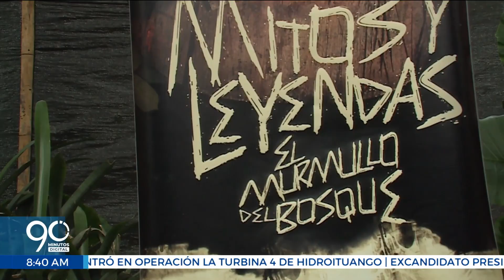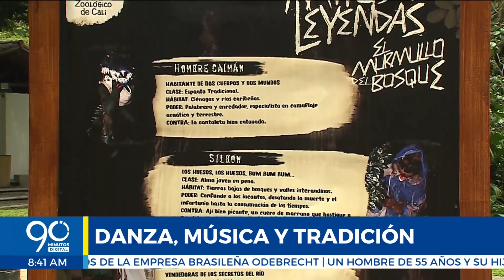Música, Danza y Tradición en el Zoológico de Cali